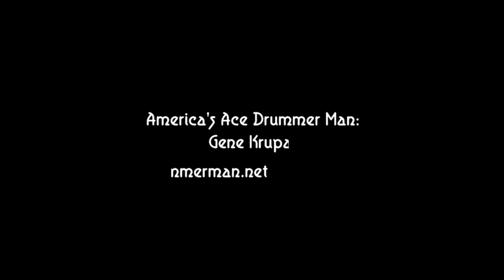Count Basie & His Orchestra 1/5/1956 "Dinner With Friends" | Sonny Payne, Joe Newman, Frank Foster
Reunald Jones, Wendell Culley, Thad Jones, Joe Newman - trumpet
Bill Hughes, Henry Coker, Benny Powell - trombone
Marshal Royal - clarinet, alto
Bill Graham - alto
Frank Wess - alto, tenor, flute
Frank Foster - tenor
Charlie Fowlkes - baritone, bass clarinet
Count Basie - piano
Freddie Green - guitar
Eddie Jones - bass
Sonny Payne - drums

Recorded January 5, 1956 in New York City.